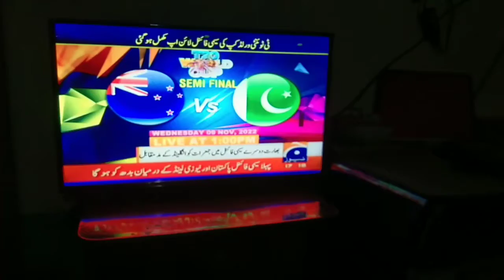My Busy Day || SunDay😍FunDay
My Busy Day
SunDay FunDay